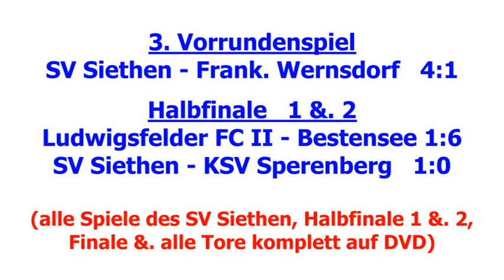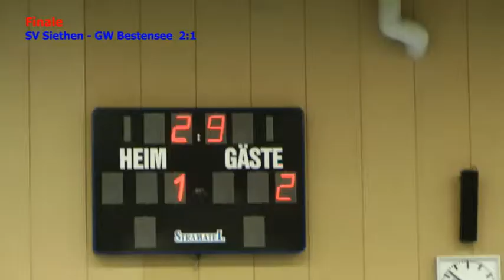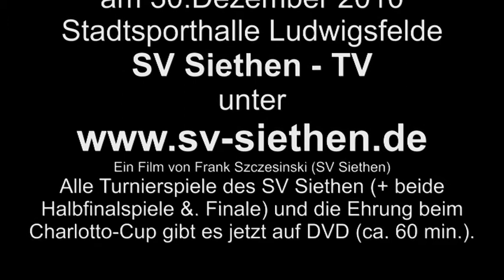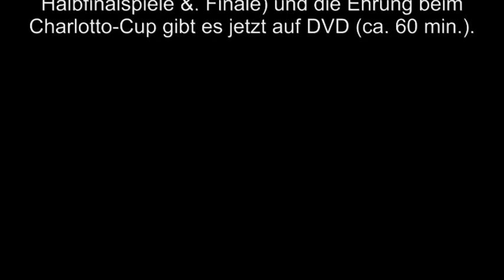Trailer -- SV Siethen 1. Männer, Charlotto - Cup des Ludwigsfelder FC, 30.12.2010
, , DVD 02 - in voller Länge, ( DVD 01 - ZAL Turnier des Ludwigsfelder FC )Trailer -- SV Siethen 1.Männer, Charlotto-Cup in Ludwigsfelde, Hallenfussballturnier, vom 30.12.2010
Sieger: SV Siethen
Kompletter Film auf DVD (ca. 60 min.) erhältlich.